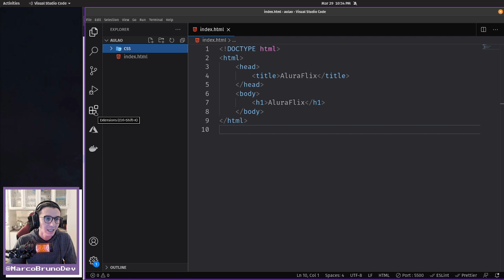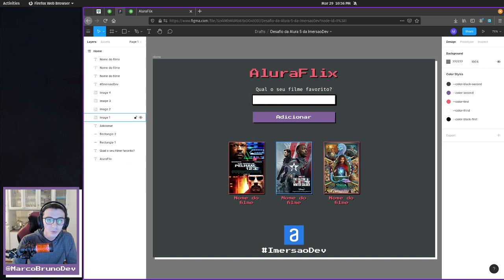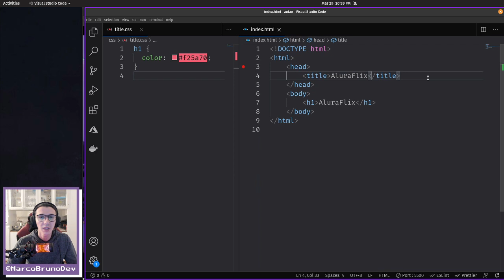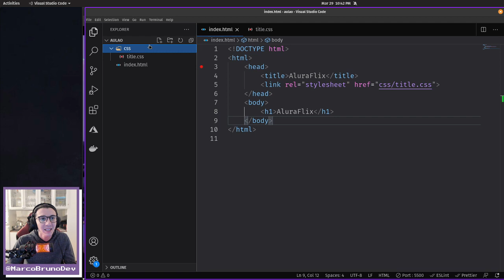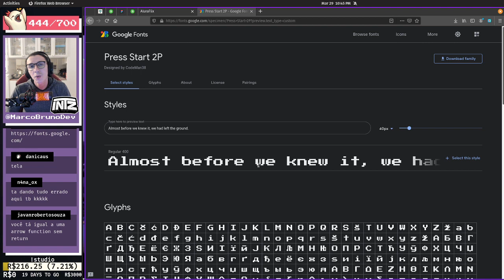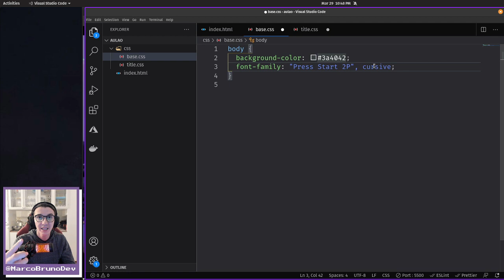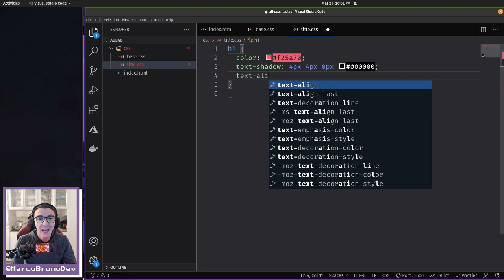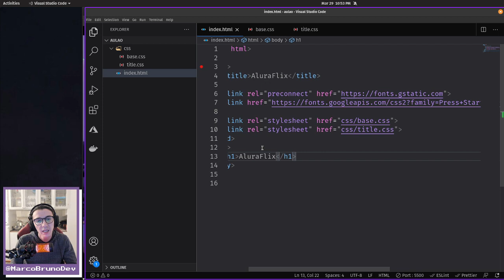O que é o CSS? #03